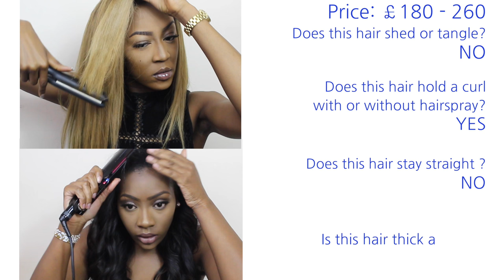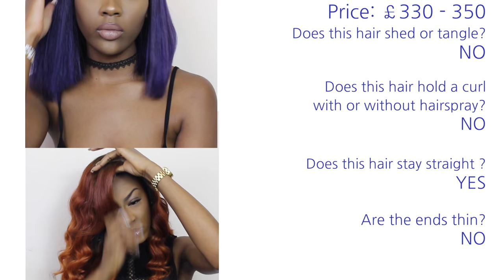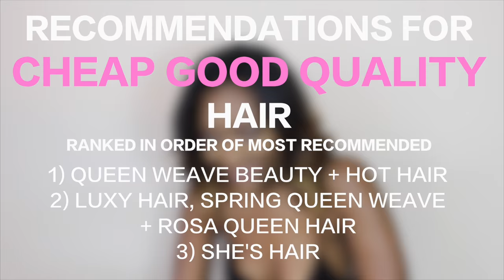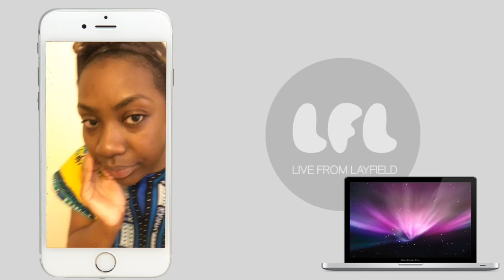ALIEXPRESS BEST + WORST HAIR + HAIR FAQ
Wig Orders
The average wig (3-4 bundles and a closure) costs a total of £70. This price includes the cost of the breathable mesh cap and postage.

ODF Hats
wig purchase
- SHE’S HAIR
- QUEEN WEAVE BEAUTY
- SPRING QUEEN HAIR
- ROSA QUEEN HAIR
- LUXY HAIR
- HOT HAIR
- MS LULA HAIR

Other stuff mentioned in the video
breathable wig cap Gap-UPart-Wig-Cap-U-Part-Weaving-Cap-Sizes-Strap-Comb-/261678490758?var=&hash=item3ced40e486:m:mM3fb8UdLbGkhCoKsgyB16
- HD brow palette - the palette mentioned is an old edition the following link is to the updated palettes

What tops were you wearing?
 Bev - Missguided
 Uvie - Topshop
 Zoe - Newlook
FAQ
What are your nationalities?
 Beverley - Ghanaian
 Uvie - Nigerian
 Zoe - Nigerian

 Canon T5i

Where are Uvie’s glasses from?
 Specsavers (they are prescription)

Find us on:

Bev: bevalosa
Uvie: uviecoka
Zoe: zo-ayy

Communal: @Livefromlayfield
Bev: @signedbybev
Uvie: @kinguc.lfl
Zoe: @z.alx